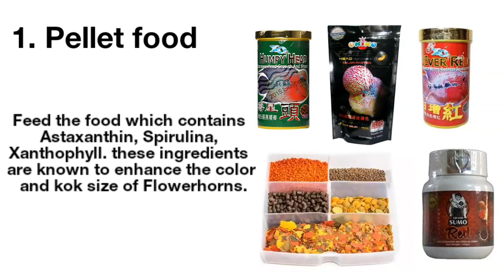Flowerhorn feeding | What food can flowerhorn eats? | lists of food that Flowerhorn can eats...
Flowerhorn food lists
flowerhorn feeding